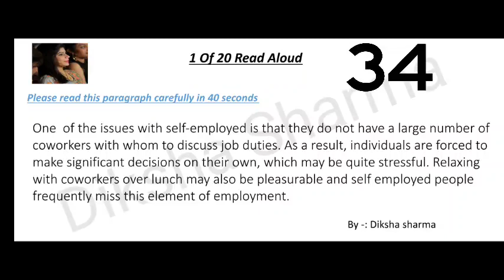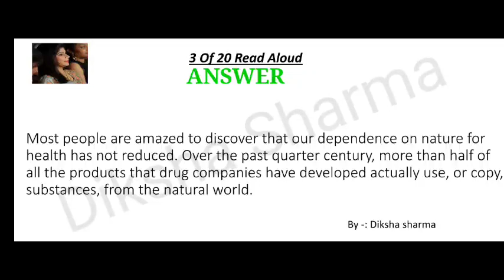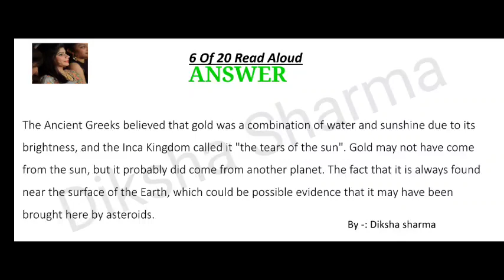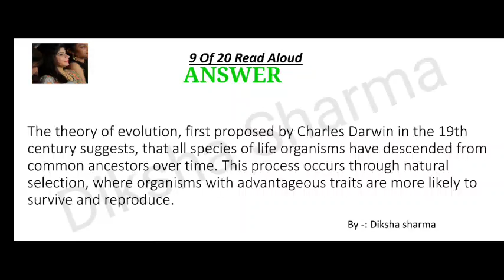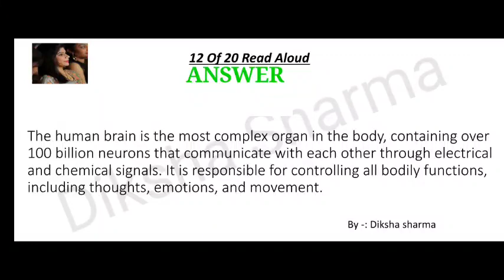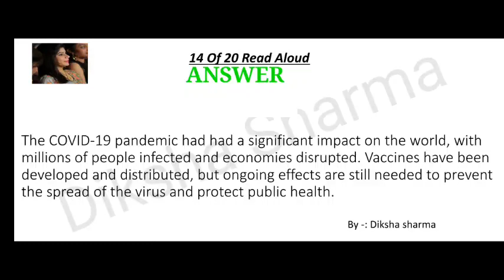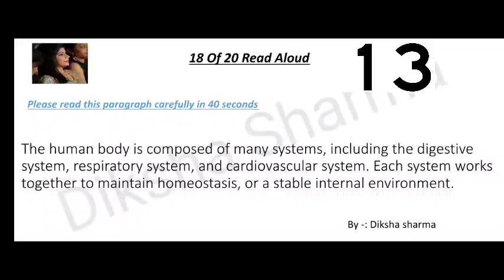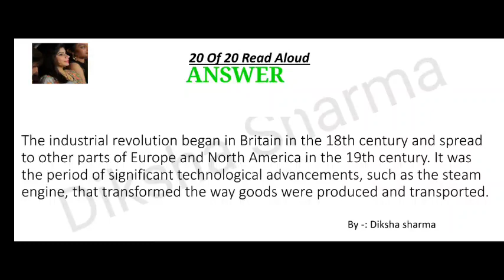Read aloud pte| 28 March 2023| Most Repeated| March Prediction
Read aloud pte| 28 March| Most Repeated March Prediction

highlights incorrect words pte
fill in the blanks reading pte
Read Aloud pte|  March 2023| Most Repeated March Prediction,

I'm here to provide you all the pte updated practice. Keep practicing good luck for your exam 👍